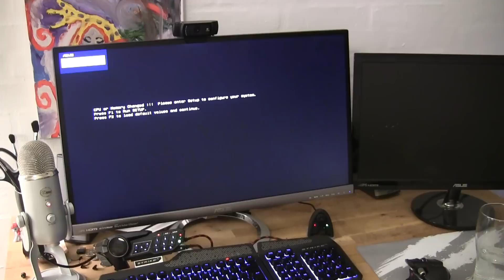Computerinstallation | En ekstra gaming computer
| BESKRIVELSEN! |

Velkommen til beskrivelsen.
Her kan du finde:
Generelle links, brug af baggrundsmusik, svar på evt. spørgsmål osv.

Fik du ikke svar på dit spørgsmål?
Tjek evt. min kanalbeskrivelse.

 | SPECS  |

CPU:
Intel core i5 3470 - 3,2 GHz quad core

RAM:
Kingston hyperx genesis - 8GB DDR3 1600 MHz

PSU:
Seasonic G550 80 plus gold

BUNDKORT:
Msi z77 mpower

GPU:
Msi Radeon R9 270x hawk - 2 GB GDDR5

KABINET:
Cooler Master Haf XB

HDD/SSD:
WD Blue 1000 GB - 7200 RPM

CPU KØLER:
Noctua nh-l9i

Andet lir:
Akasa vegas led strip - Blue

 | MUSIK |

Kasbo - Horizon
EvenS - Tell

Jeg bruger musik fra forskellige kunstner.
Dog har jeg fået tilladelse, fra alle kunsterne til brug af musikken.

 | LINKS |